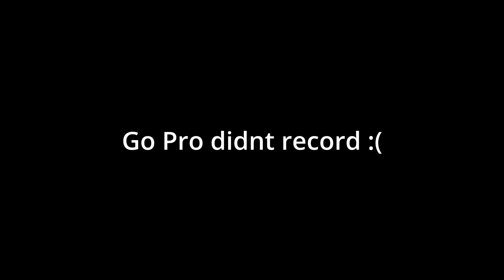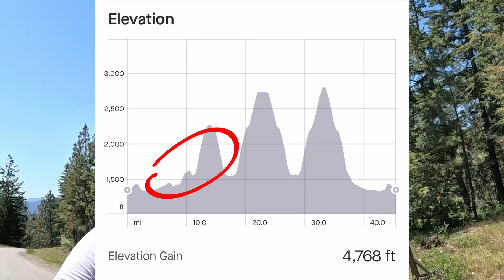Ironman Training Camp Part TWO - 18 Mile Long Run & 30 Minute Ironman Bike Intervals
Checkout my second week of training with my biggest rival!

Fast Foodies!  @Fast Foodies

Parker-kerth
or

Checkout Koru and use PK15 to save!

Checkout Form Swim Googles and use ParkerNVDM to save!